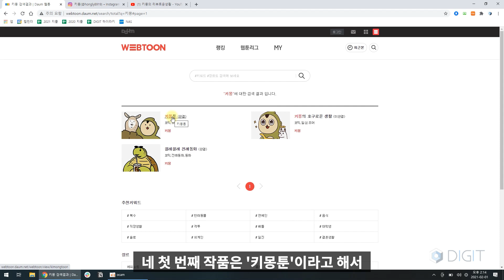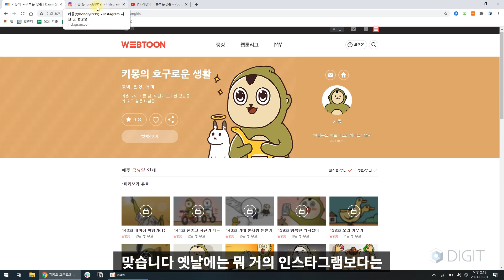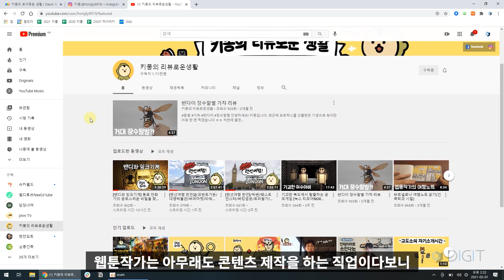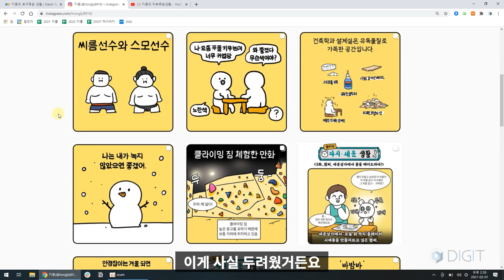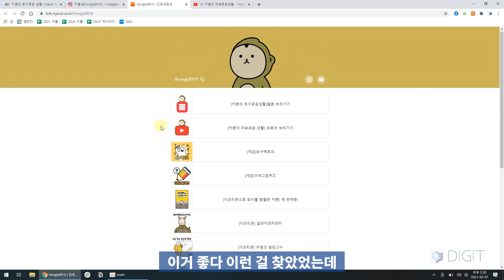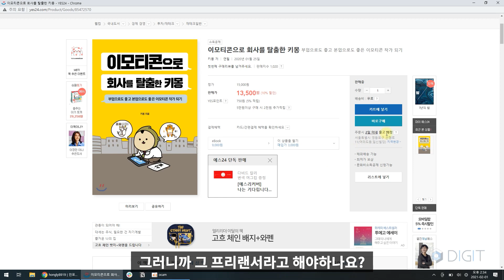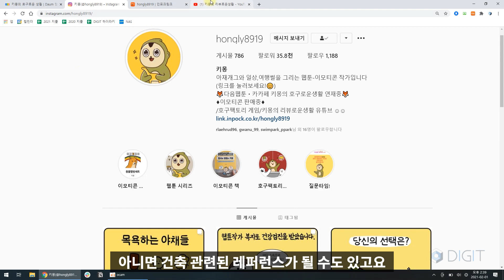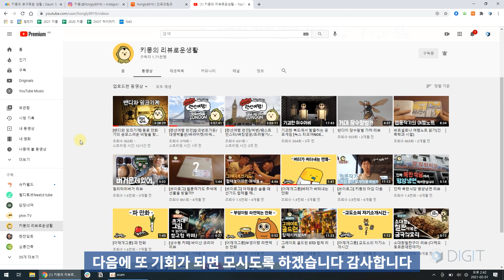[건축 인사이트] 아재개그 맛집! 키몽이 건축학과를 졸업하고 웹툰작가를 하게 된 이유